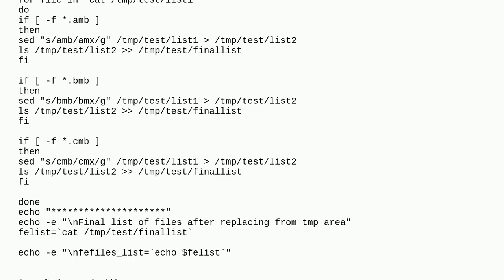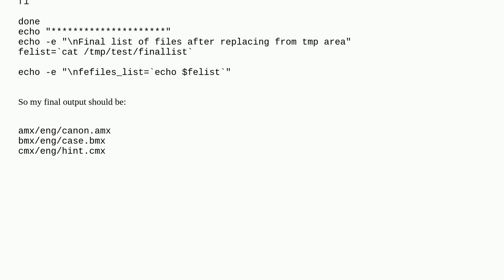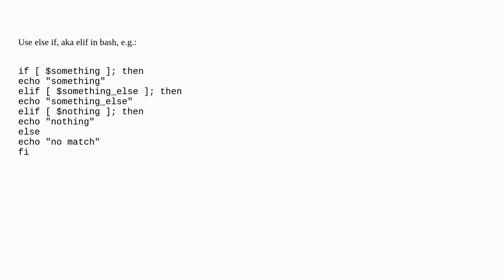Unix: For loop with Multiple IF condition's in Shell scripting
For loop with Multiple IF condition's in Shell scripting

A special thanks goes out to the awesome community

  for linux